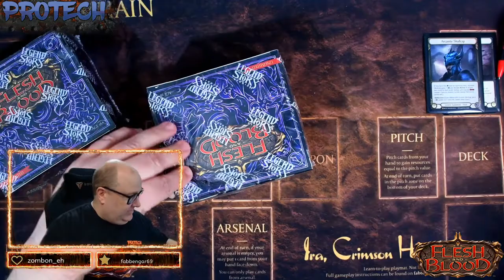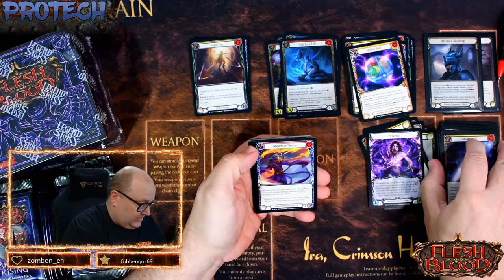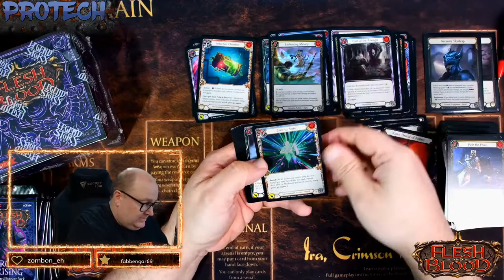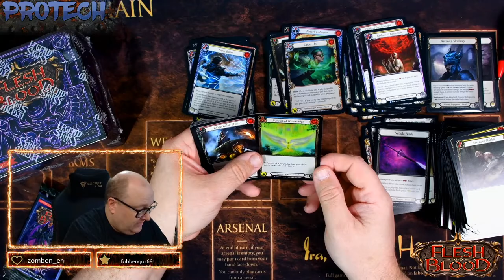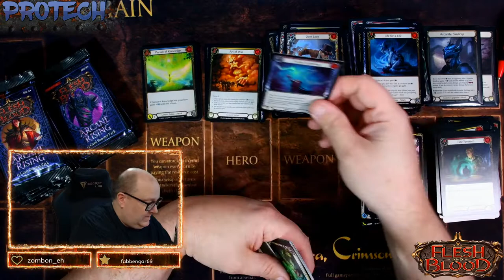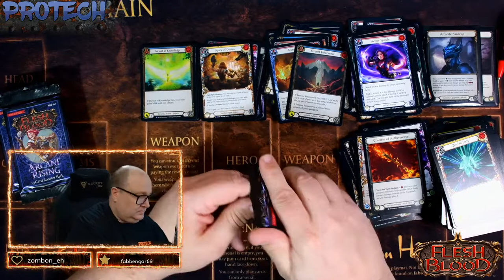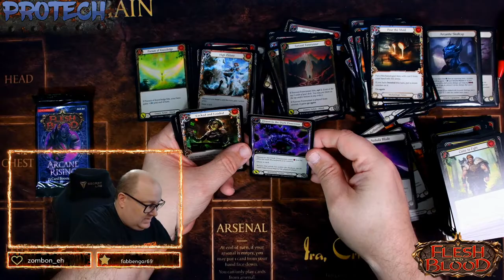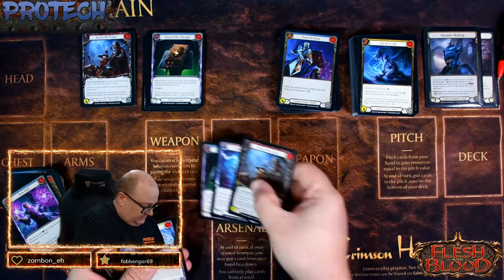Flesh and Blood - ProTech - Arcane Rising Box Opening Livestream 008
Flesh and Blood - ProTech - Booster Box Opening Livestream